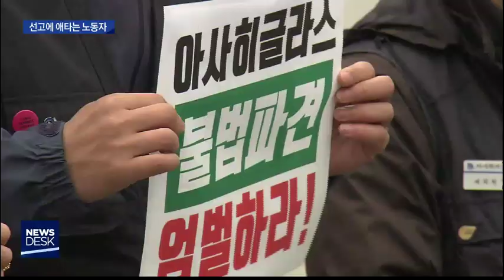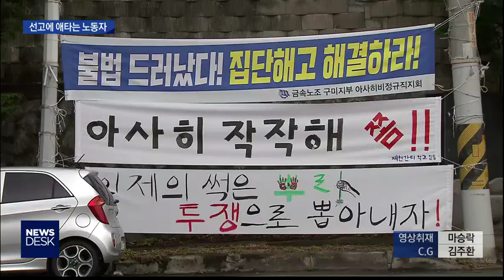[대구MBC뉴스] 아사히글라스 정규직 판정 연기...애타는 노동자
내용: 아사히글라스 정규직 판정 연기...애타는 노동자 - 양관희 기자